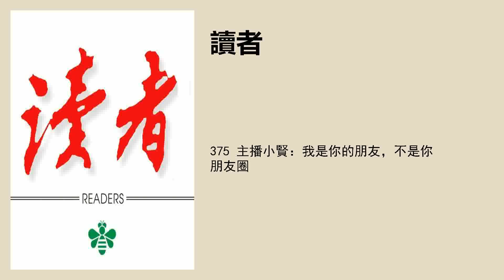375 主播小賢：我是你的朋友，不是你朋友圈